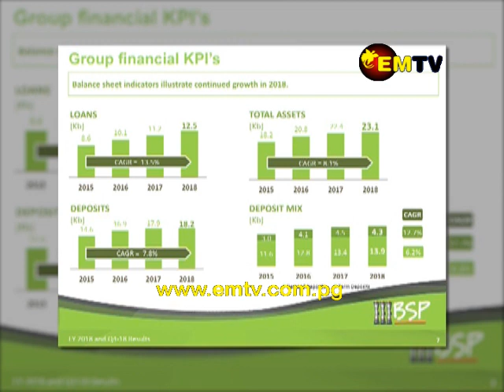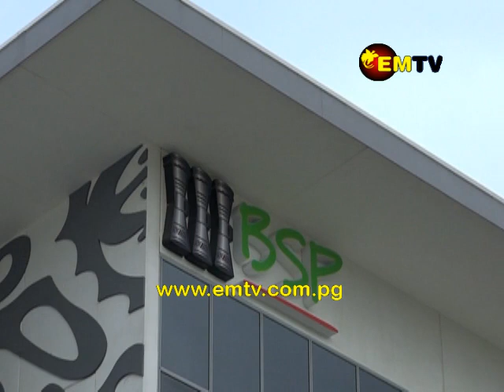Fleming Explains Bank South Pacific Performance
Following the announcement of its 2018 Full Year Results to the markets, Bank South Pacific today held a briefing with media and investors to explain the performance of the PNG-based financial entity over the last 12 months.

According to Group CEO, Robin Fleming, despite a challenging operating environment in Papua New Guinea, the BSP Group collectively managed to achieve positive results, culminating in an announcement of a Net-Profit-After-Tax of Eight Hundred and Forty-Four Million Kina.